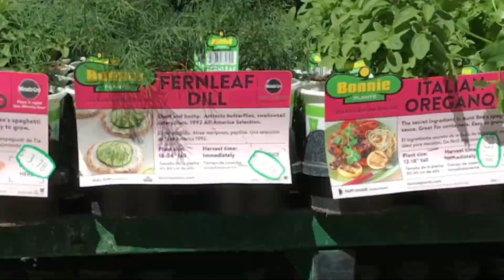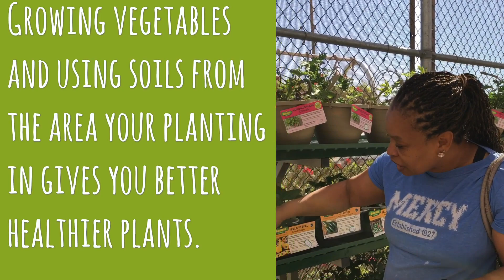Gardening with Granny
Planting a garden for my grandma and teaching my nieces how to grow their own fruits and vegetables.